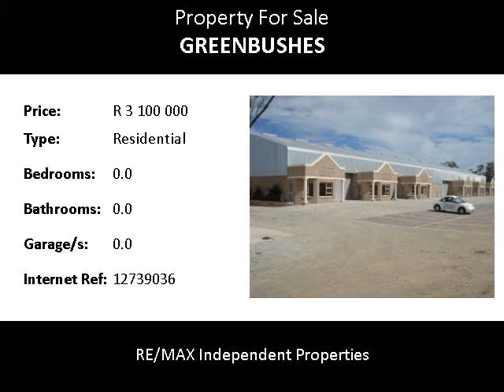Residential For Sale in Greenbushes, Port Elizabeth, South Africa for ZAR R 3 100 000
Bedrooms:
Bathrooms: 0.0
Garages: 0.0
Price: R 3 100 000

Property Description:

WAREHOUSE in Secure Development - GREENBUSHES INDUSTRIAL PARK / RUAN ACCESS PARK with 24 HOUR GUARDING & SECURITY ACCESS CONTROL.

DEVELOPMENT surrounded with electric fencing from ground level up next to and above boundary walls level.

A GRADE WAREHOUSE - currently let to National Tenant.

TOTAL SIZE OF BUSINESS/WAREHOUSE UNIT = 699m sup 2 /sup
WAREHOUSE consisting  = 569m sup 2 /sup
Fitted with 2 Larger Roller Shutter doors & 2 Smaller Roller Shutter doors.
OFFICE , ABLUTION & KITCHEN FACILITIES = 130m sup 2 /sup
4 Ablution facilities. ( 2 Office use / Visitors use & 2 Warehouse personnel use)
Ample Visitors Parking
Truck and interlinks can access the development to deliver and collect goods.

Electricity Supply : 3 Phase power (approx 80 amps per phase) additional power available.

Development situated close to N2 FREEWAY and access road to Uitenhage & Despatch via Mission Road.

GREENBUSHES INDUSTRIAL PARK Development is  fast developing into a new Industrial Hub offering secure warehousing and business unit space for smaller and larger enterprises in New and Safe Industrial Area on the Westerly side of Port Elizabeth

VIEWING CALL THE COMMERCIAL & INDUSTRIAL AGENT